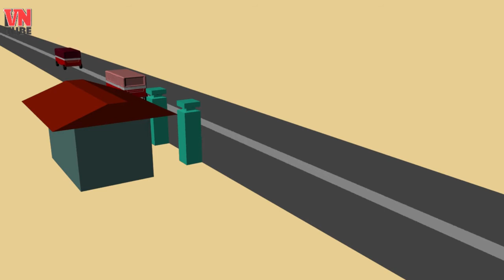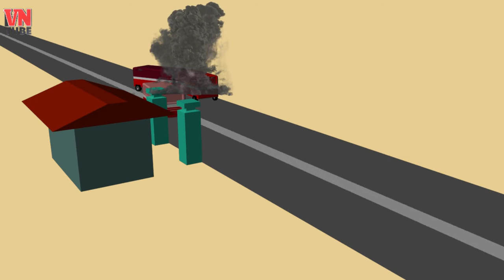Mô phỏng 3D: Tai nạn nghiêm trọng trên QL1: 3 người chết, 17 người bị thương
Khoảng 1 giờ ngày 19.7, một vụ tai nạn giao thông nghiêm trọng xảy ra trên QL1 thuộc địa phận H.Hàm Thuận Bắc, Bình Thuận giữa 3 chiếc xe khách đã khiến 3 người chết và 17 người bị thương.

Theo thông tin ban đầu, tại thời điểm trên, chiếc xe khách giường nằm của nhà xe Kim Thành mang BS 76B - 004.51 đang đậu ven đường theo chiều lưu thông từ Quảng Ngãi đi TP. HCM vì hỏng đèn.
Bất ngờ, xe khách BS 78B - 002.89 (nhà xe Hải Lài) chạy theo hướng Phú Yên đi TP. HCM va chạm mạnh vào phần đuôi xe 76B - 004.51. Cú va chạm đẩy chiếc xe khách giường nằm 76B - 004.51 lao về phía trước, phá vỡ cổng sắt của một nhà ven đường, lọt vào nhà dân.

Sau cú va chạm, xe khách 78B - 002.89 văng sang trái, tung vào dải phân cách cứng trên QL1, va chạm tiếp với chiếc xe khách BS 75B - 006.38 đang lưu thông cùng chiều phía sau.
Vụ tai nạn khiến 1 hành khách trên xe 76B - 004.51 tử vong tại chỗ. Có 2 hành khách trên xe 78B - 002.89 tử vong trên đường đến bệnh viện.

Hiện có 17 hành khách khác bị thương, có người bị thương rất nặng, đang được cấp cứu tại Bệnh viện đa khoa Bình Thuận.
Sau khi tai nạn xảy ra, Phó chủ tịch UBND tỉnh Bình Thuận Phạm Văn Nam, Giám đốc Sở GTVT Bình Thuận Nguyễn Hồng Hải đã đến hiện trường chỉ huy các lực lượng cứu nạn, giải tỏa ùn tắc đường.
Ban ATGT Bình Thuận cho biết danh tính các nạn nhân tử vong gồm: Nguyễn Minh Sỹ (27 tuổi, trú Minh Long, Quảng Ngãi), Trương Minh Phong (68 tuổi, trú xã Phú Thứ, Tân Hòa, Phú Yên), Nguyễn Xuân Hùng (48 tuổi, Sông Cầu, Phú Yên).